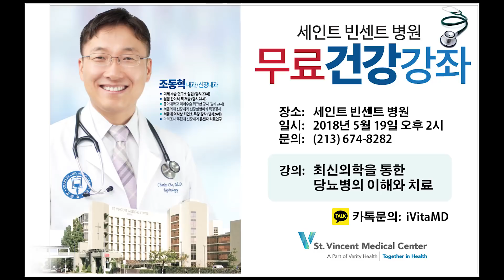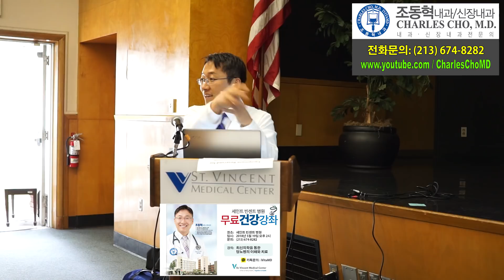최첨단 의학을 바탕으로한 당뇨치료의 새로운 방향 (1)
[ 당뇨강의 (1): 2018년 5월 19일
최첨단 의학을 바탕으로한 당뇨치료의 새로운 방향 ]

지난 10-20년간 의학의 발전은 어느때보다 더욱 많은 발전을 이루어 냈습니다. 그러다보니 10-20년전에 좋다고 생각했던것들이 그렇게 좋지 않거나 오히려 해가 될수있다고 밝혀진것들조차 있습니다.
따라서 지난주말에 최신의 의학지식을 통한 당뇨치료의 새로운 방향에 대한 의료강의가 있었습니다.

강의를 하려는 생각은 한동안 했었지만 너무 바쁜스케줄때문에 마지막 1주전에 하기로 결정했던거라서 미리 알려드리지 못해서 죄송했는데 많은 분들이 참석해 주셔서 감사드립니다.

강의전에 시간이 남아 질문을 받은것의 녹화분을 먼저 올립니다.
카메라 작동을 해주시는 분이 없어서 제가 하다보니 중간에 끊긴 부분도 있고 녹화가 않된 부분도 있어서 있는 부분들을 편집해서 올리겠습니다.